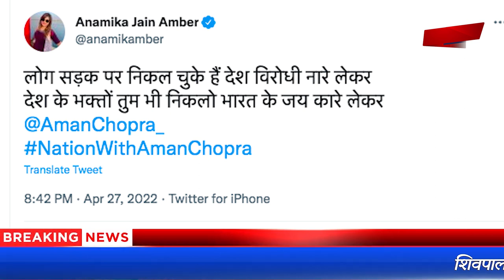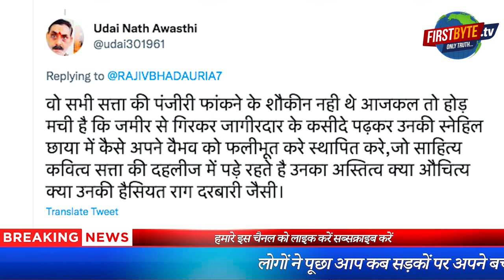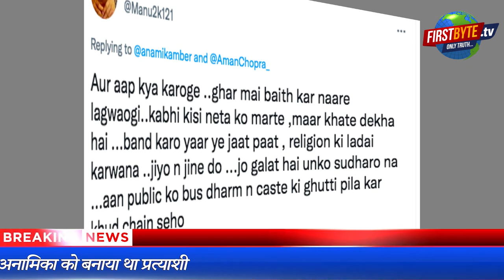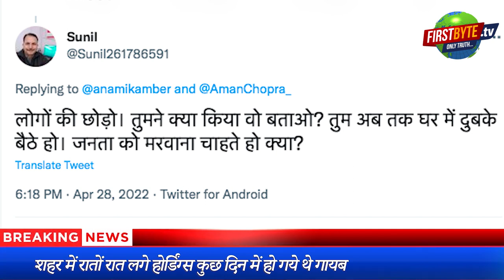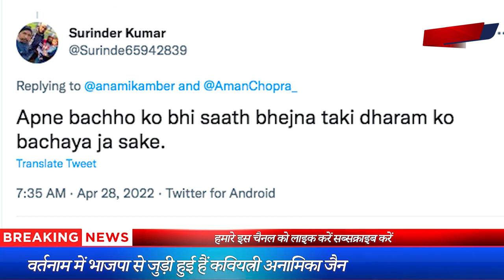कवियत्री अनामिका जैन अंबर जब हुई ट्वीटर पर ट्रोल । Firstbyte.Tv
बिहार की लोक गायिका नेहा सिंह राठौर के यूपी में का बा के पलटवार को लेकर चर्चा में आयी मेरठ की कवियत्री अनामिका जैन अंबर एक बार फिर से सोशल मीडिया पर ट्रोल हो रही हैं। इसकी वजह उनका वह ट्वीट है जिसमें उन्होंने कहा है कि लोग सड़क पर निकल चुके हैं देश विरोधी नारे लेकर, देश के भक्तों तुम भी निकलो भारत के जय कारे लेकर। इस ट्वीट को लेकर अनामिका जैन अंबर को निशाना बनाया जा रहा है। कई लोगों ने अनामिका को सलाह भी दी है और कई उपमाओं से नवाजा भी हैं। एक अनुमान के मुताबिक इस ट्वीट पर प्रतिक्रिया करने वाले करीब 70 फीसदी लोगों ने अनामिका पर तंज ही कसा है। शिवपाल यादव के कभी करीबी रही अनामिका जैन अंबर को उनकी पार्टी से प्रत्याशी भी घोषित किया गया था, इसके बकायदा होर्डिंग्स भी लगे थे लेकिन वह चुनाव नहीं लड़ीं थी। वर्तमान में अनामिका भाजपा से जुड़ी हुई हैं।